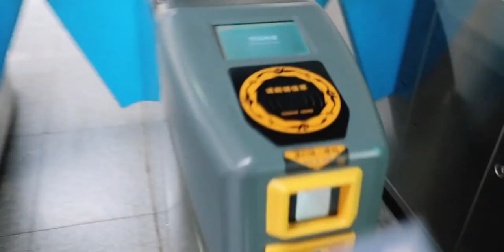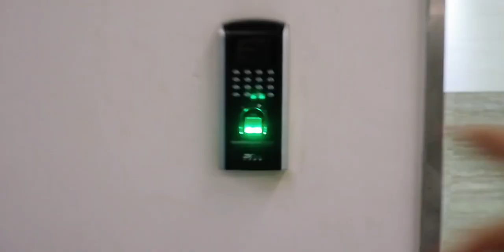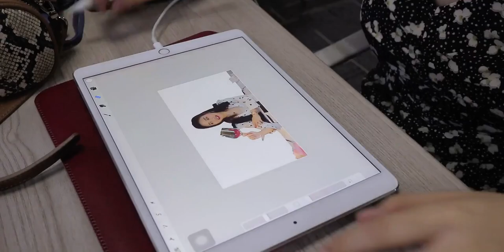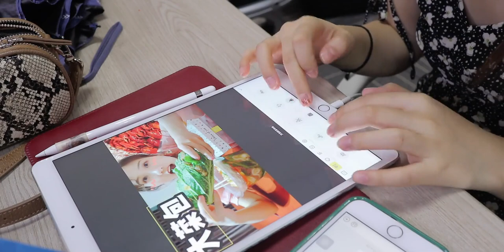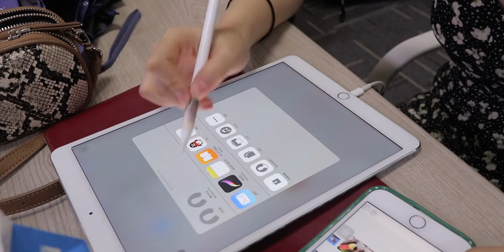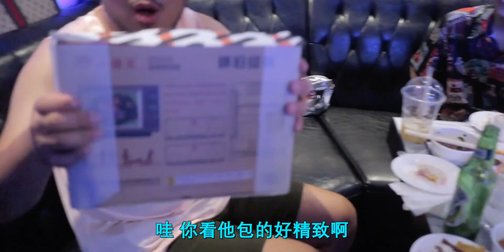小星星 | 2000元火锅外卖套餐+唱K | 大红生日收到了这些！？ | vlog21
妖精と風の木 (妖精与风之树),暑期爆肝挑战,自制,生活记录,火锅,生活,VLOG,成都,美食,生日礼物,VLOG日常